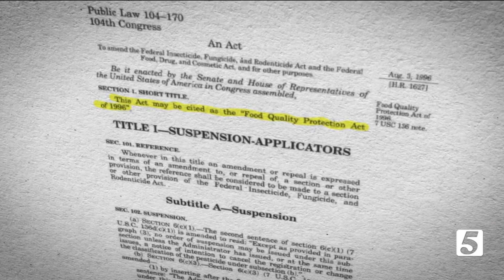Is there a risk for eating fruits and vegetables? Consumer Reports experts discuss pesticides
As many of us try to eat more fruits and vegetables, are we potentially putting ourselves at risk by also consuming harmful pesticides?